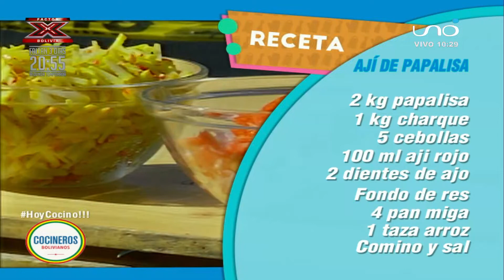AJI DE PAPALIZA - Cocinero Alexander Ayala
COCINEROS BOLIVIANOS
Si quieres la receta completa haz click en el siguiente enlace: